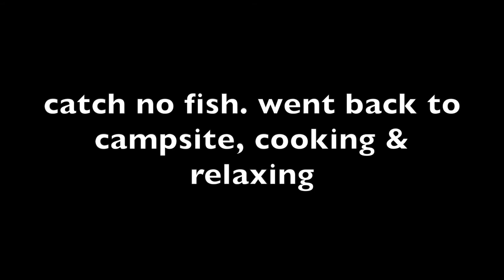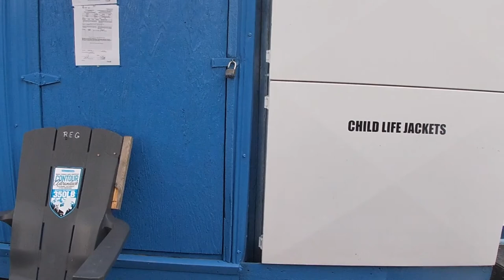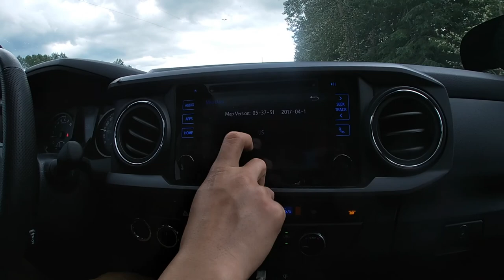Summer camping #2 BB TakeToss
Can't wait for the next summer camping